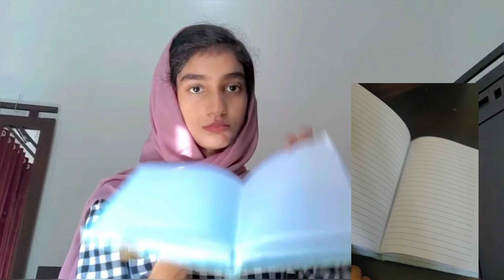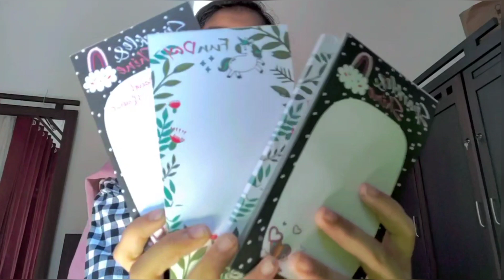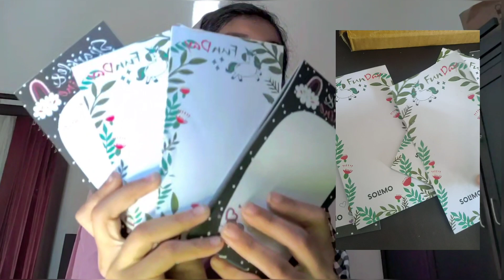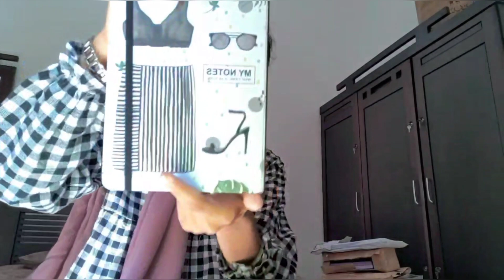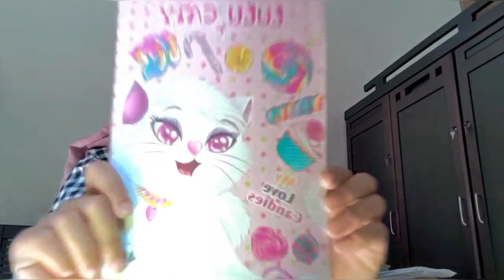stationary haul!!!❤️after a long am back | ayshhaahhh💥